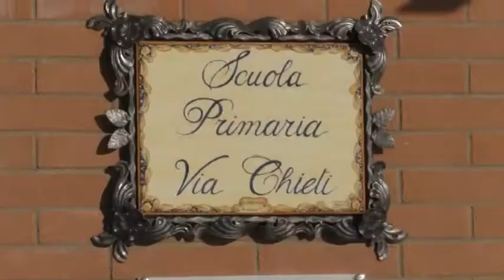12 gennaio 2017. Il presepe più bello. Scuola Via Chieti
Il Vicesindaco Giorgio Di Clemente e la Consigliera comunale Simona Cinosi hanno premiato il 2° Presepe più bello, nella scuola primaria Via Chieti a San Giovanni Teatino alta